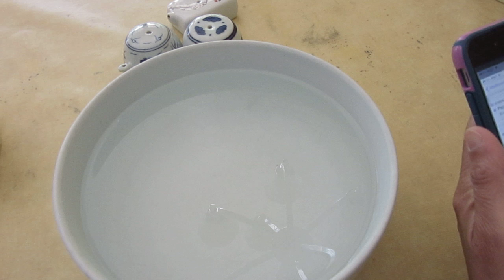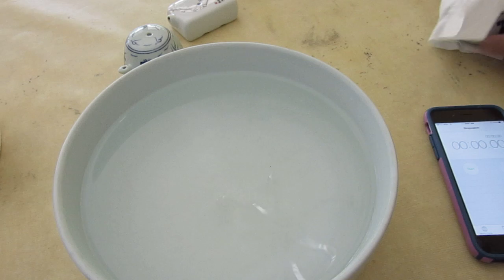Science - flow speed vs pressure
I submerge my water dropper into water. Cover one or two holes have significant time different. We know the reason. But can  someone explain it precisely?  Thank you.